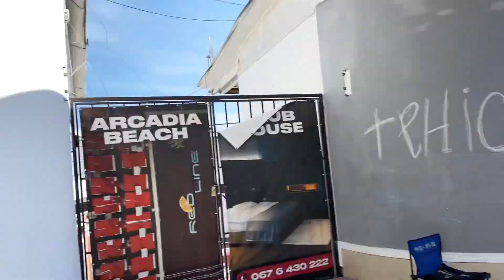Курортный сезон в Одессе 2023, каким он будет??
Морские катакомбы в Аркадии, как новый вид туризма??

Разметка для велосипедистов в Аркадии, где??

Где в Одессе самый красивый вид для свидания у моря??

Птичий пляж в Одессе??

Как одесситы открывают курортный сезон??

Название следующей книги про Одессу?